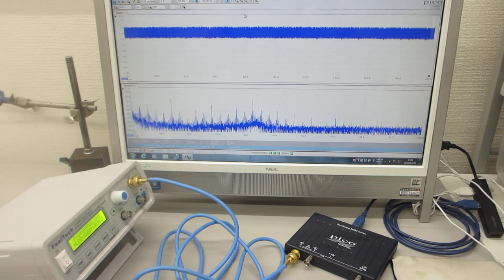ファンクションジェネレーターの発振性能確認（超音波システム研究所）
この動画は
超音波システムに利用する
ファンクションジェネレーターについて
発振性能を確認している様子です